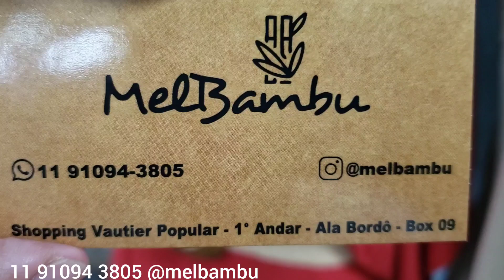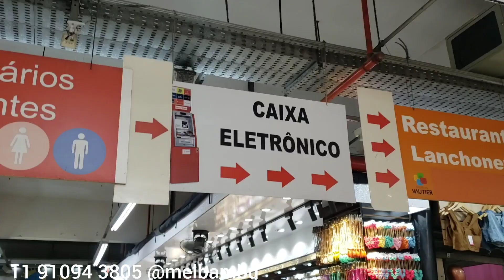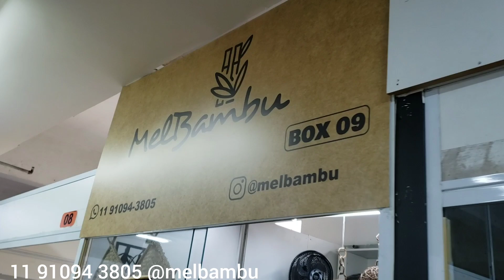CHEMISES E MACACÃO CHIC SOCIAL NA MELBAMBU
HORÁRIO DA LOJA...
DAS 04 às 13hs

CORREIO E ENVIOS MÍNIMO  3 PEÇAS
PRESENCIAL MÍNIMO 3 PEÇAS

VAUTIER POPULAR  Ala Bordô loja 09
Primeiro Andar